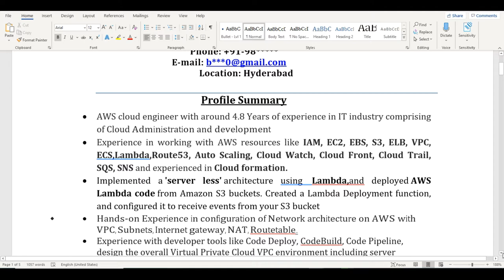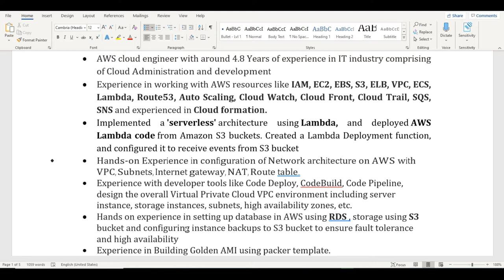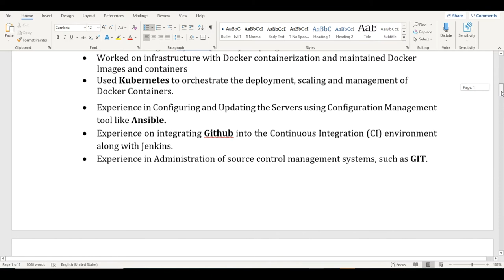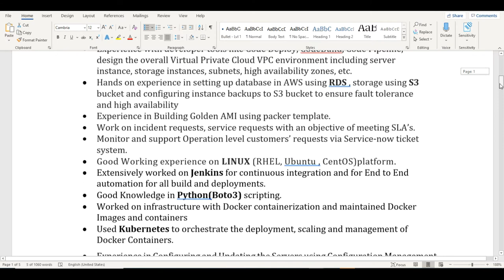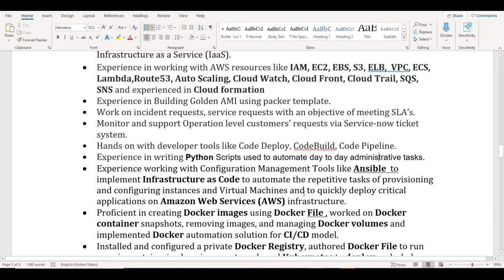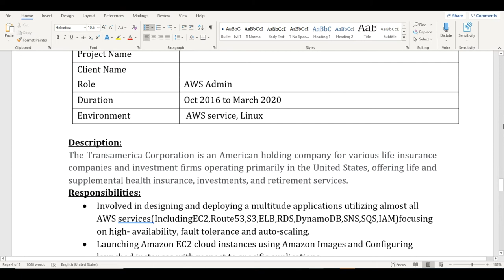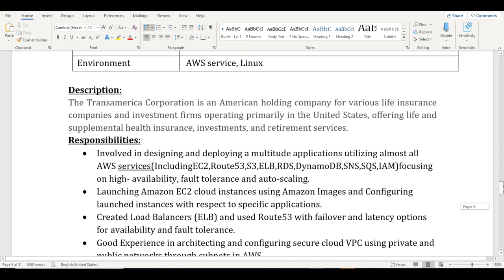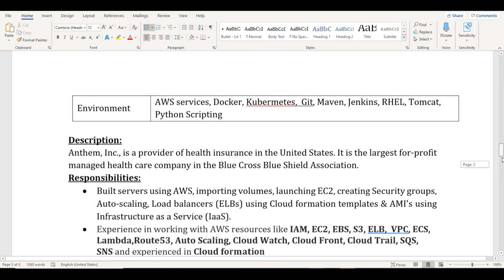DevOps Resume Reviews - 12 | 4.8 Years Resume | Send yours to get reviewed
Join Memberships.